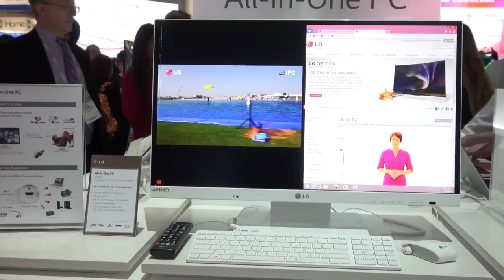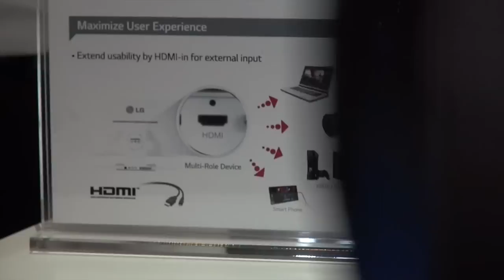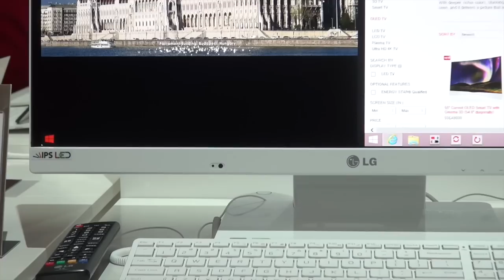Tinhte.vn - Máy tính AIO kiêm TV của LG